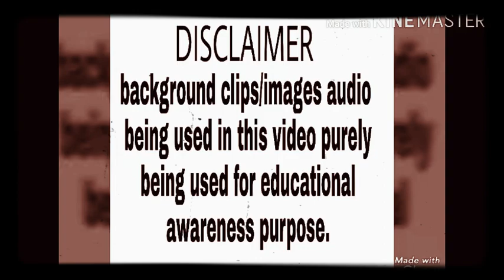Momin ke liye imtihan kyu jaruri must watch